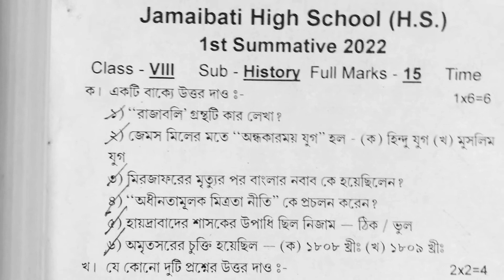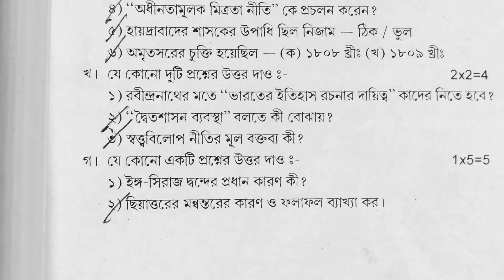Class viii history 1st summative questions 2022,1st Summative History Questions class viii 15 Mark's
Class viii history 1st summative questions 2022,1st Summative History Questions class viii 145 Marks